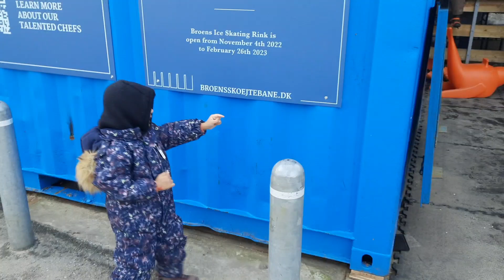धृविचा पहिला & आमचा दुसरा Ice-skating चा अनुभव, 🤗 खुप वेळा पडून पडून शिकली Ice-skating🤣 मराठीVlog53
धृविचा पहिला Ice-skating आणि आमचा दुसरा,खुप मज्जा आली,धृवि कडे पाहून आम्ही शिकली Ice-skating 🤗धृवि न मी खुप वेळा पडलो तरी परत खेळलो😂मराठीVlog 53

Hello Everyone, I'm Priyanka
Wlcome to my channel Dhruvika In Denmark.